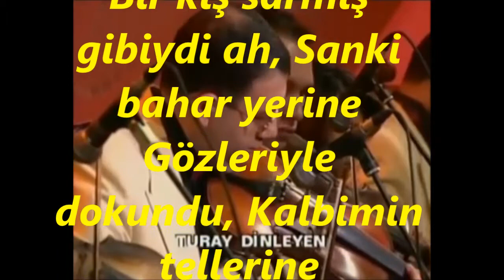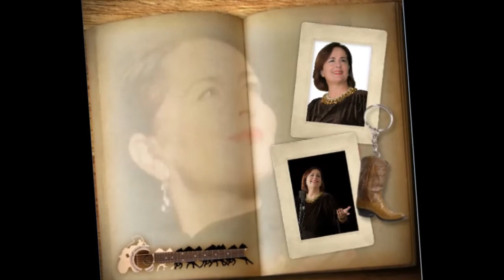Nazan SIVACI-Sezdim Dargın Bakışını Dalarken Gözlerine (Kem.Tak.Turay DİNLEYEN)(HİCAZ)R.G.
SOLİST:
*NAZAN SIVACI*
VİDEOYU YAPAN
*RECEP GAYRETLİ*
GÜFTE:
BESTE: RİFAT AYAYDIN
USUL: CURCUNA
MAKAM: HİCAZ
KEMAN TAKSİMİ: TURAY DİNLEYEN
Sezdim dargın bakışını, Dalarken gözlerine
Bir kış sarmış gibiydi ah, Sanki bahar yerine
Gözleriyle dokundu, Kalbimin tellerine